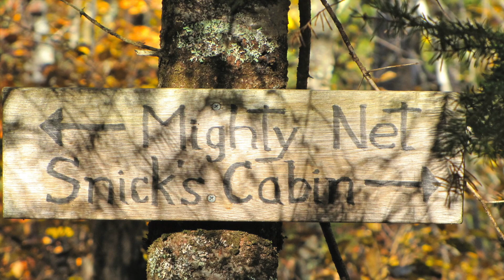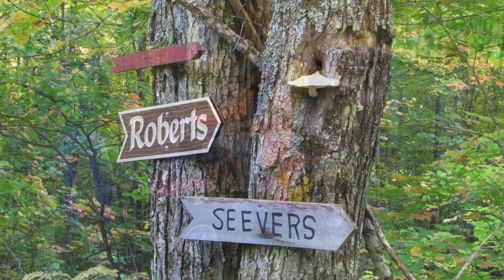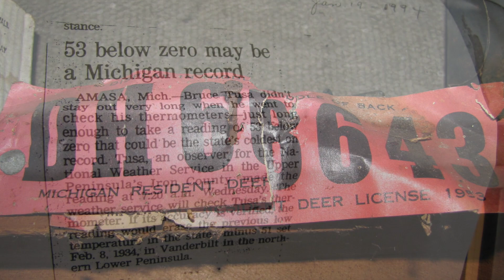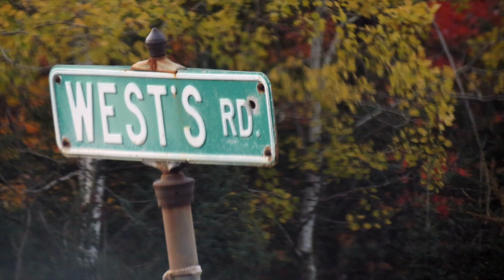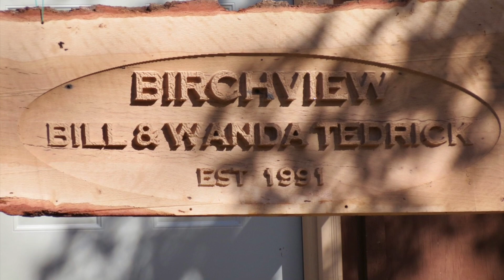Go Way UP north then turn right down Memory Lane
The best of the blessed..